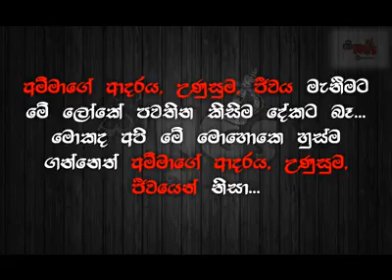Kohomeda e adere